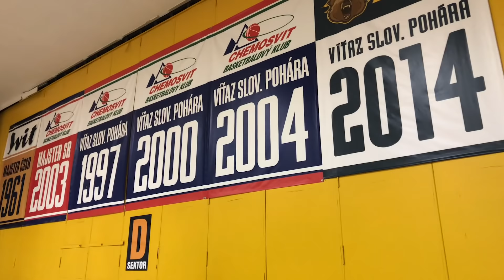PODKOŠOM#03 - BK Iskra Svit |Takto sa hrá basketbal pod Tatrami🏀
Sledujete tretiu časť našej novej relácie PODKOŠOM, v ktorej vám Rado Rančík a Osťo poodhalia zákulisie  BK Iskra Svit 🏀

Ak chcete mať prehľad o najnovších eventoch, tak sledujte naše sociálne siete 😎